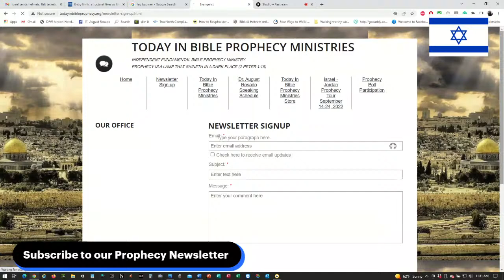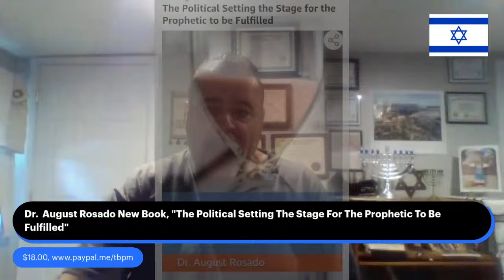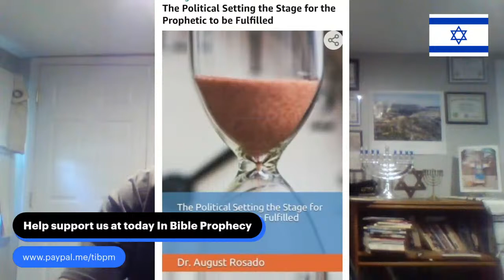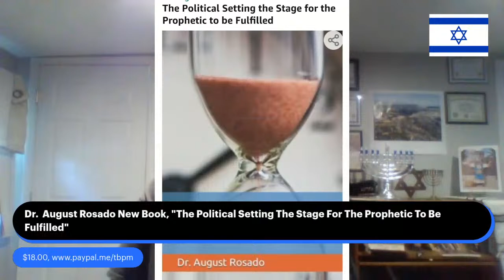The Valley of Hinnom And The Valley Of Jehoshaphat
Dr. August Rosado looks at the valleys in Jerusalem and shows how the three valleys form the 21st letter of the Hebrew Alef-Bet, or alphabet. August looks at the Hinnom valley and Jezreel valley and shows how the infamous Hinnom valley was a place of slaughter and the valley of Jehoshaphat a place where the last major battle will take place according to Bible prophecy.